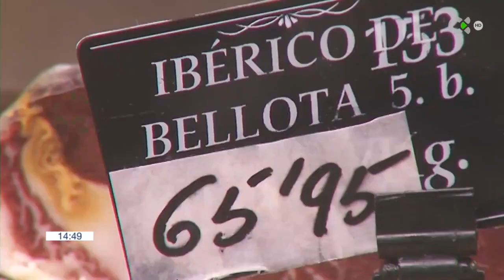El sector comercial canario calcula un crecimiento de hasta el 8% estas Navidades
El sector comercial de las islas aborda con optimismo el segundo tramo de estas Navidades tras registrar buenos datos en los días previos a Nochebuena. Pese a no contar con datos oficiales aún, desde el sector calculan un crecimiento de entre el 5% y el 8% respecto al año pasado.